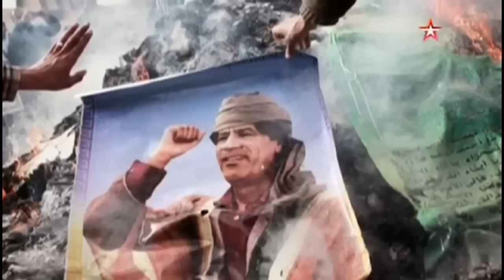Мария Захарова: Это позор...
Мария Захарова: Это позор, что мы знаем имя Надежды Савченко и никто, никто не знает имен Корнелюка и Волошина!
Фрагмент передачи "Вот что происходит", выпуск от 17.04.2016